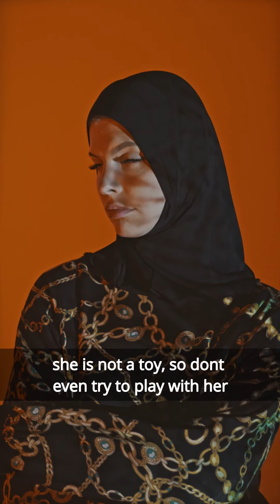Why do Muslim women wear the Hijab? Amazing Answer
Empowering video on what the Hijab means for every Muslim woman that chooses to wear it. Aminah Assilimi takes us through some epic justifications of the Hijab so beautifully and the reasons are not what you expect.

Audio courtesy of Islamondemand.com